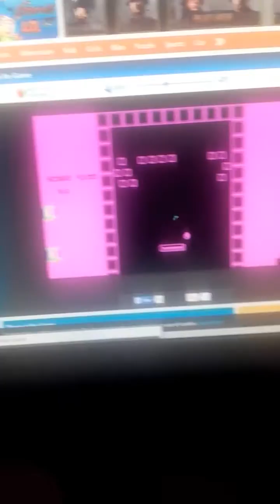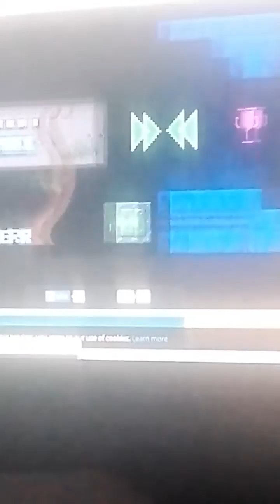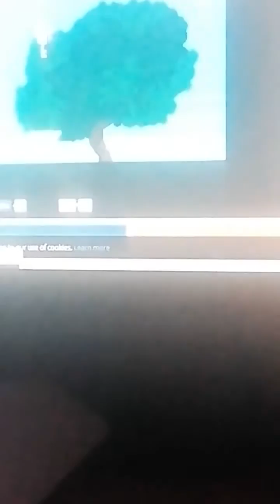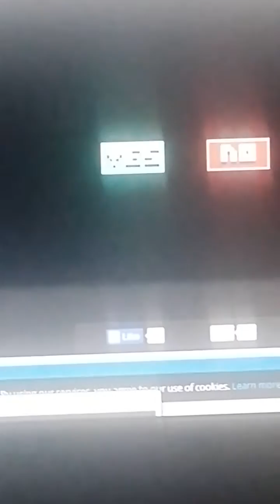Theres no game